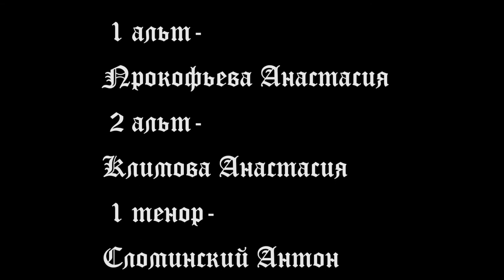Crucifixus. Antonio Lotti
Состав ансамбля:
 (The ensemble includes)

 1 soprano - Stepanova Anastasia
 2 soprano - Sokolova Anastasia
 1 alto - Prokofiva Anastasia
 2 alto - Klimova Anastasia
 1 tenor - Anton Slonimsky
 2 tenor - Ershov Alexander
 1 bass - Kryukov Ivan
 2 bass - Stepanov Konstantin

 Sound engineer - Anton Slonimsky
 Operator - Igor Berdnikov
 Editing - Stepanova Anastasia

Аудиозапись есть на каждой музыкальной платформе. «Crucifixus» Anastasia Stepanova.